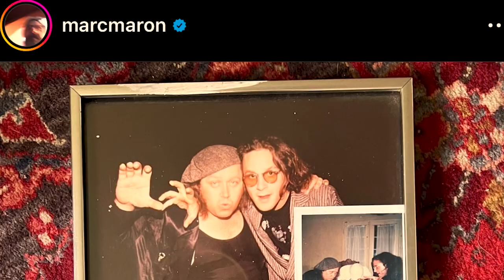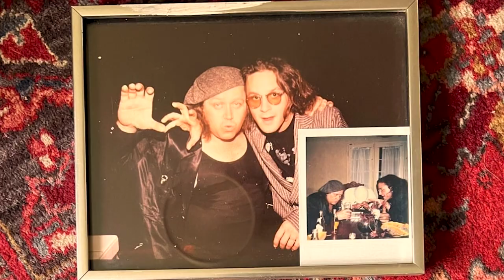Marc Maron's emotional arc - from divorce to WTF to Lynn Shelton's death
Neal Brennan and Marc Maron discuss the emotional arc of Marc Maron's life and career. From The Blocks podcast with Neal Brennan